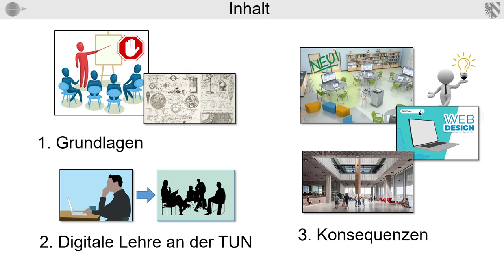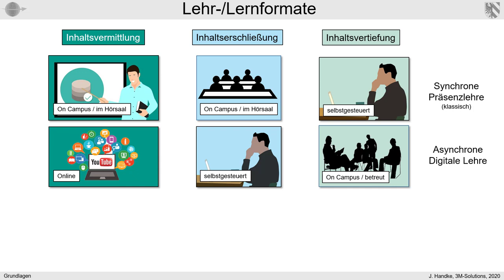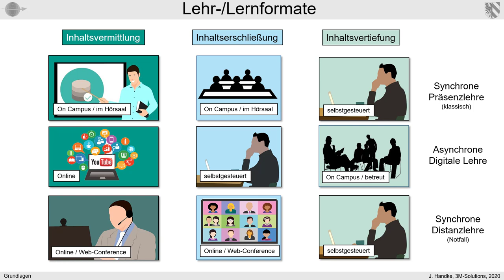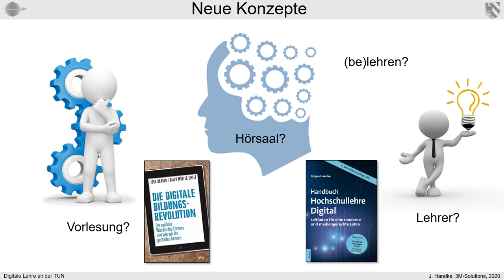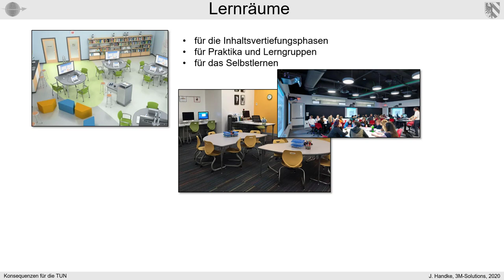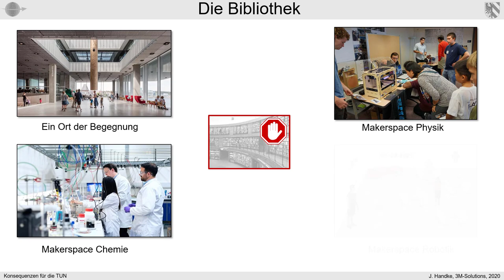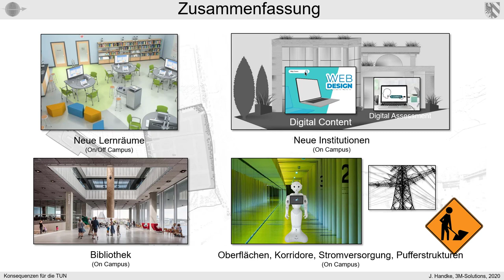Digitale Lehre an der TUN - Vorschläge von J. Handke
Das Video fasst die Vorschläge von Prof. Dr. Jürgen Handke, Leiter der Planungs AG "Digitale Lehre", für die Lehre an der in Planung befindlichen TU Nürnberg zusammen.